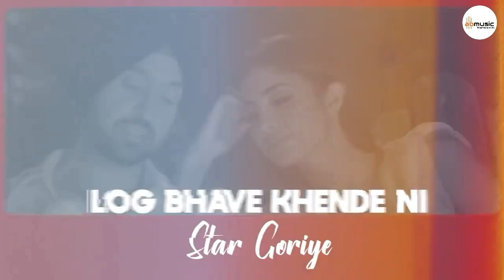G.O.A.T. (Official Remix) | DJ Amit Sharma | Diljit Dosanjh | New Punjabi Remix Songs 2024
Hy Guys
Here I Represent You the Remix version of Virus Hit Song G.O.A.T

G.O.A.T - Remix
Artist - Dilji Dosanjh
Remix - DJ Amit sharma
Editor  - Amit Sharma
Lebel - AB music

scholarship, Teaching and research.

⚠*The original copyright(s) is (are) so Lely owned by the companies/ original - Artist (s) Record- label (s) All the contents are intended to showcase the creativity of Artist involved and is strictly done for promotional purpose*